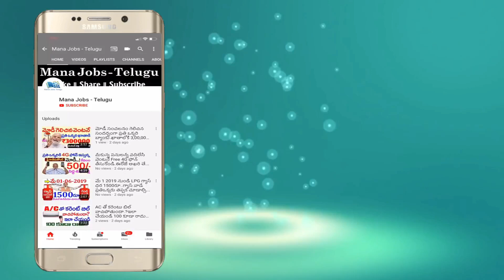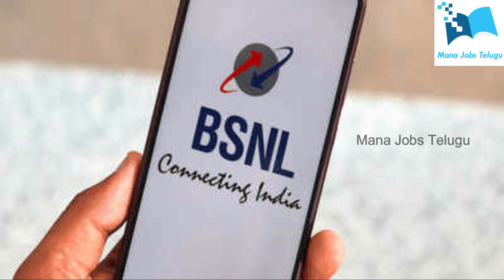Jio sim వాడుతున్న ప్రతిఒక్కరూ వెంటనే మీ పనులు మాని ఏ వీడియో చుడండి || Jio latest updates